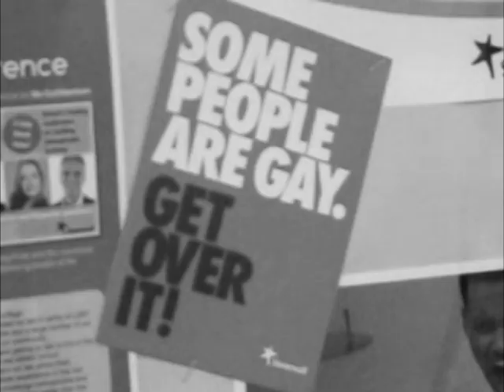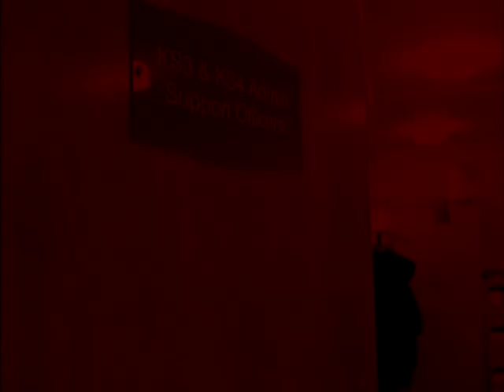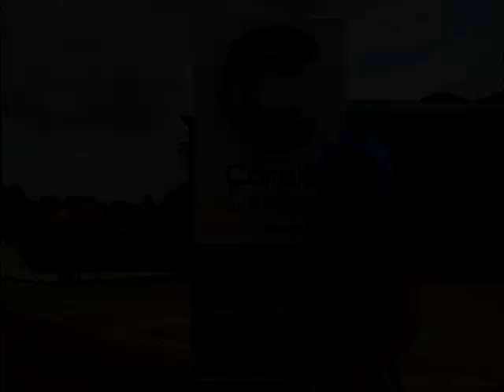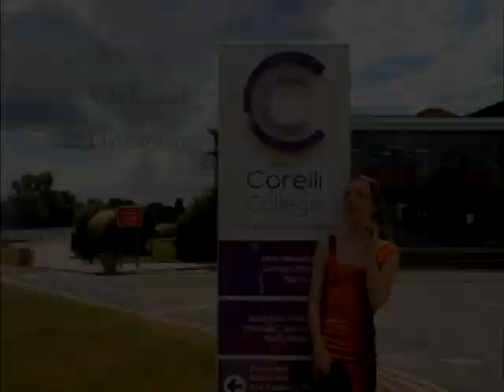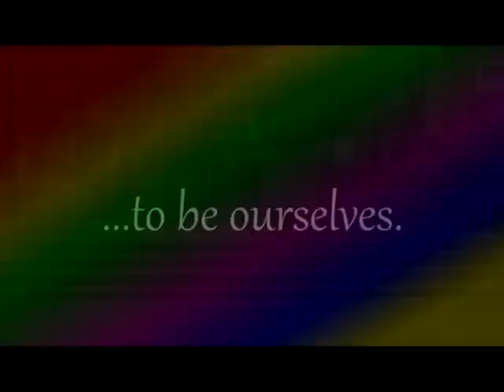I Am What I Am - Corelli College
LGBT staff and students, past and present, in a tribute film to a departing head teacher, directed by Lucy Cuthbertson.